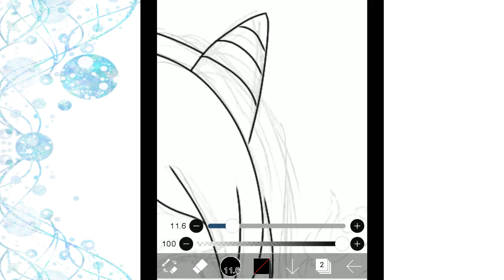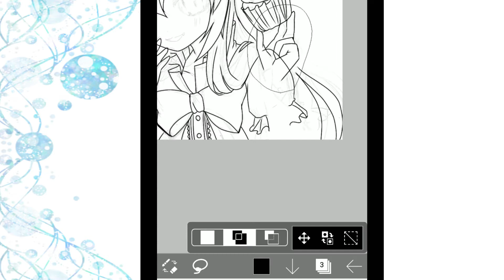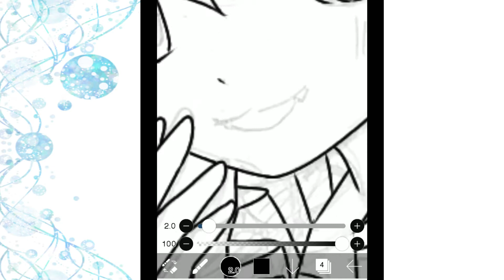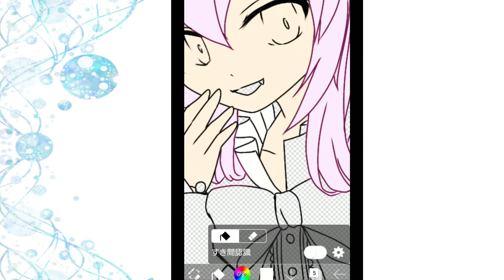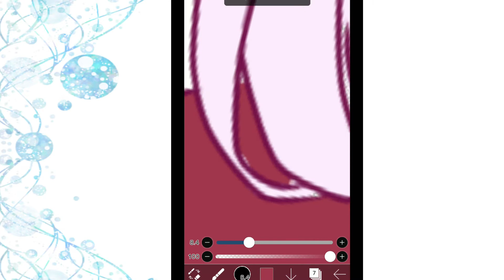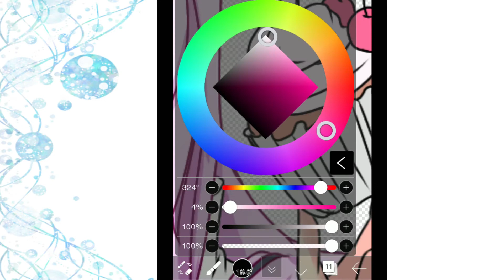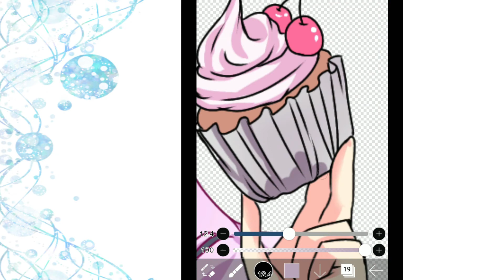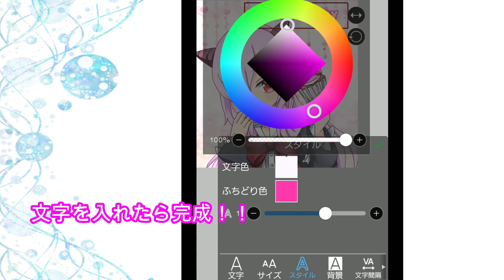【ibisPaintX】アニメ塗り イラストメイキング動画（モデル・白鬼えみ）【Vtuber】【しぇりー】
こんにちは！
Vtuberのしぇりーです(*^-^*)

今回は、去年よりできることが増えたので、
アイビスペイントを使ったメイキング動画を作ってみました！

今後も、ココこだわったよ！
とか、描かせて頂いたVさんの紹介も頭のところで
入れてみたいなと思っています！
やりながら、楽しんでもらえる方法、見つけていきたいと思います☆

今回は、シャドバ配信から、仲良しの『白鬼えみ』ちゃんを
描かせて頂きました☆

遅くなった誕生日イラスト、喜んでもらえて嬉しかったです！